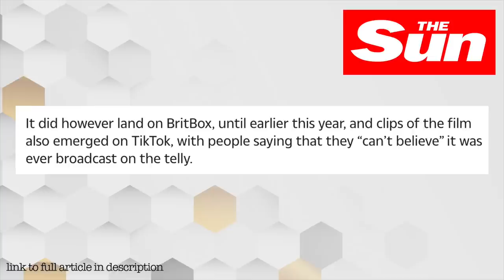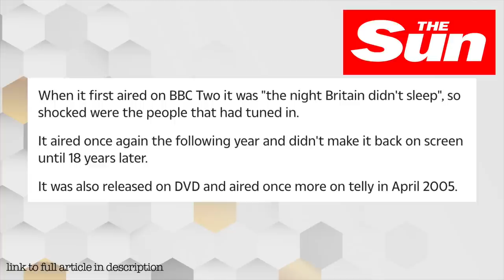I Can’t Believe The BBC Had It On Britbox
Threads is one of the most shocking things I have seen on the telly, I can’t believe it was on britbox, but they have removed it now.